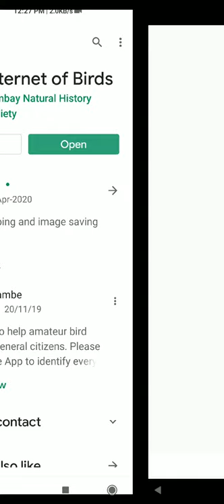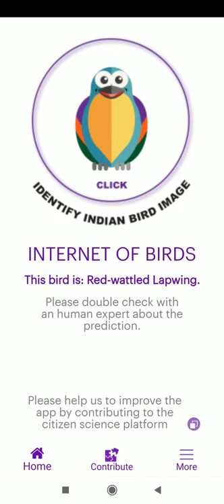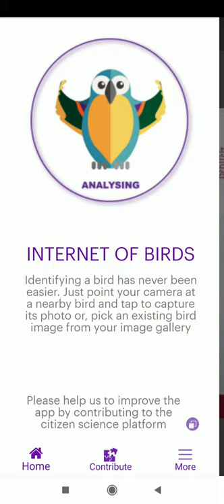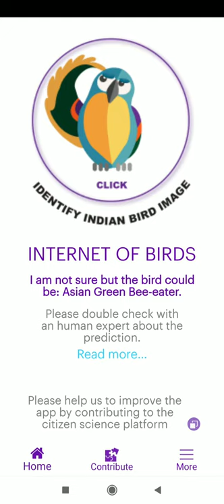"तुरंत बताए पक्षीका / चिड़ियाका नाम" नया मोबाइल एप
*क्या आपका मोबाइल कर सकता है पक्षियोंकी पहचान?*
जी हां !! (फ्री ॲप)
मुंबईकी नामी संस्था *बॉम्बे नॅचरल हिस्ट्री*  सोसायटी द्वारा भारत मे पाये जाने वाले करीबी 600 प्रजातियों के पक्षियों की पहचान करनेवाला अँड्रॉइड ॲप तथा iOS ॲप (*आईफोन* के लिए) बनाया है. यह आर्टिफिशिअल इंटेलिजन्स याने कृत्रिम बुद्धिमत्ता के तत्व पर कार्य करता है. इसे ॲक्सेंचर लॅब नाम की प्रसिद्ध सॉफ्टवेअर कंपनी ने बनाया है. जरूर डाउनलोड कीजिए और अपने दोस्तो को भी इसके बारे मे बताईएगा! धन्यवाद. 🙏🙏

ऐप्पल ऐप स्टोर से एंड्रॉइड और आईफ़ोन के लिए भारत में पक्षियों की पहचान के लिए "इंटरनेट ऑफ़ बर्ड्स" ऐप।

यह ऐप आपको भारतीय उपमहाद्वीप में पाई जाने वाली पक्षियों की लगभग 600 प्रजातियों की पहचान करने में मदद करता है। ऐप "आर्टिफिशियल इंटेलिजेंस" पर काम करता है । बॉम्बे  नेचुरल हिस्ट्री सोसाइटी, मुंबई (BNHS) द्वारा एक्सेंचर लैब्स के सहयोग से बर्ड्स का "इंटरनेट ऑफ़ बर्ड्स" एक नागरिक विज्ञान मंच है। मोबाइल ऐप नागरिकों को भारतीय उपमहाद्वीप के पक्षियों की पहचान करने के लिए डिजिटल फोटो अपलोड करने की अनुमति देता है।

सहायता के लिए आग्रह:
कृपया पक्षियों की सूची देखें जिनके लिए यह एप प्रशिक्षित है; एप्लिकेशन की सटीकता में सुधार करने के लिए उपमहाद्वीप में खींची हुई पक्षियों की छवियों के साथ मदद करें। जो हमें अपने खुद के ऐप को बेहतर बनाने में मदद करेगा।
हम आप से ऐप के बारे में सकारात्मक प्रतिक्रिया और आलोचना देने का भी अनुरोध करते हैं। जिसे बर्ड वॉचर्स द्वारा भेजे गए सभी चित्रों का उपयोग करके एक नागरिक विज्ञान परियोजना पर विकसित किया गया है।

ध्यान दें:
भारत में पाए जाने वाले सभी 1300+ प्रजातियों की पहचान करने के लिए यह एप प्रशिक्षित नहीं है. हालांकि यह दूर का लक्ष्य है। यह सभी पक्षी मित्र पक्षी निरीक्षक / पक्षी फोटोग्राफर, आपकी मदद से यह किया जा सकता है ।

‘Internet of Birds ’ App for identification of birds in India for Android and iPhones from Apple App Store.